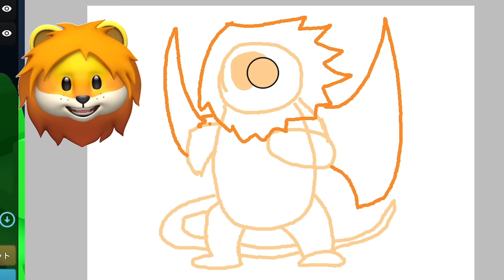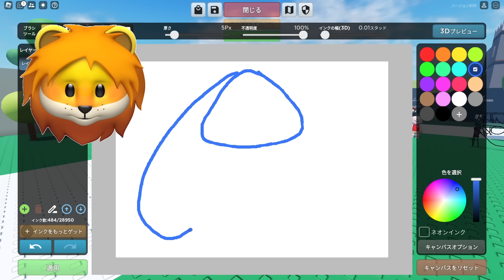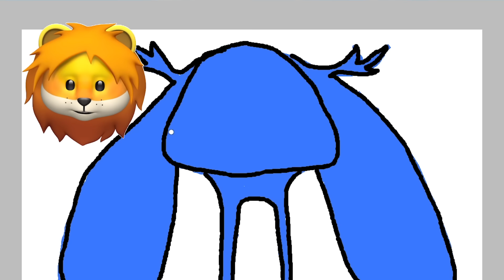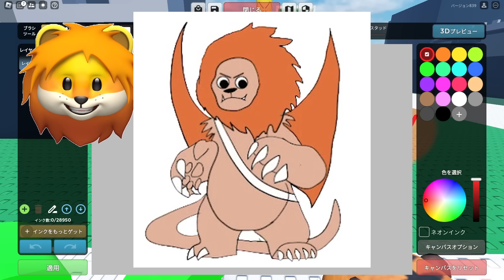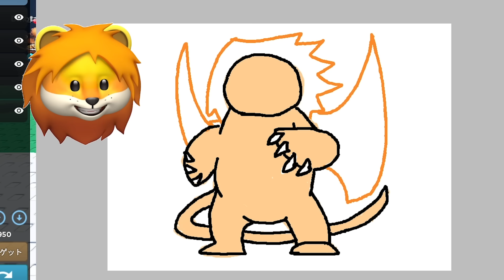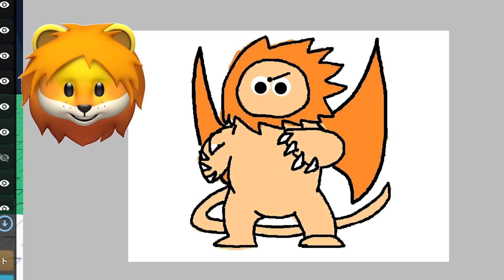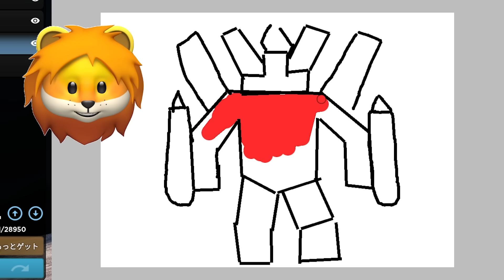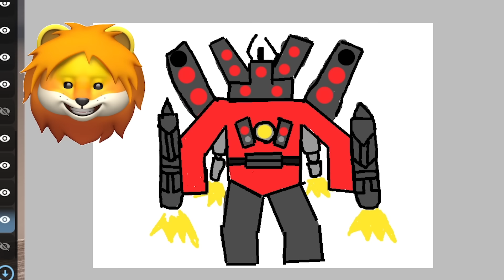自分で描いた絵に変身できるロブロックスでタイタンスピーカーマンやバンバン６の『リーロイ』に変身してみた結果 #6 【 Roblox らくがき変身! 】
スマホでも遊べるゲーム Roblox ロブロックスの Doodle Transform らくがき変身! の実況動画

-- ひと言 --
キックスターはリベンジします！！w

BGM
魔王魂
dova-syndrome
Roa music

ロブロックス 実況
roblox 実況
のーわん ロブロックス
ロブロックス のーわん